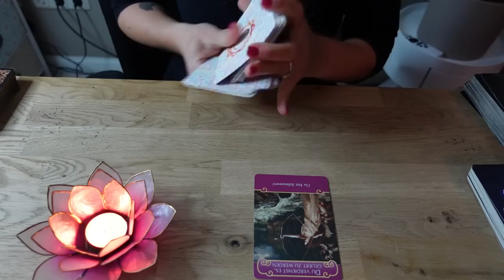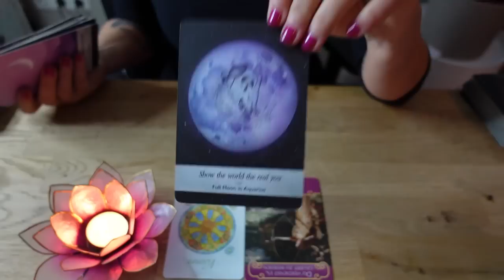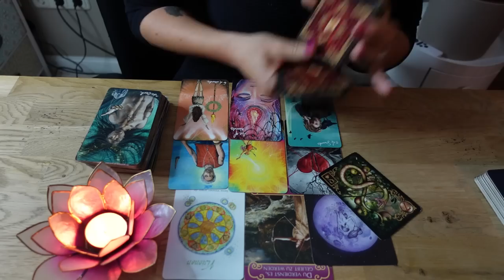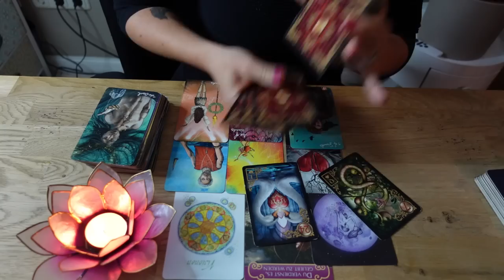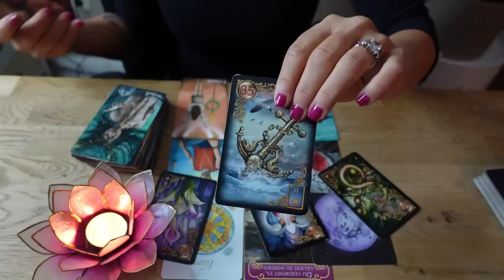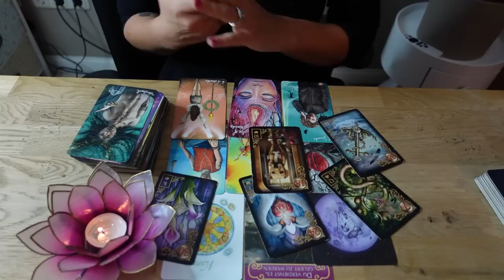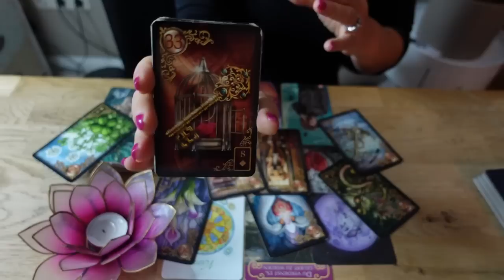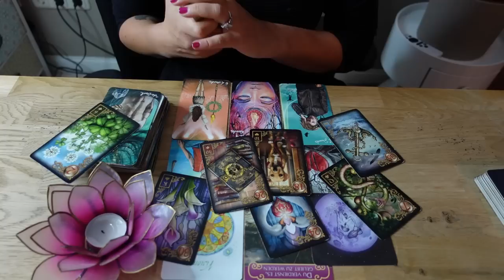💝Wird es einen NEUANFANG mit ihm geben ? 💝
wie schön, dass du zu mir gefunden hast. Ich gehe davon aus, dass diese Botschaft für dich bestimmt ist, da ich nicht an Zufälle glaube. Ich hoffe ich kann dir eine Hilfestellung auf deinem Weg mitgeben. Höre immer auf dein Bauchgefühl und lasse dich von deiner Intuition leiten.

❣️Bist du an einer privaten Kartenlegung interessiert? Dann kontaktiere mich gerne unter:
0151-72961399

mindsetart_coaching

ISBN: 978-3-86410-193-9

Namaste ❣️
Deine Sunny ☀️